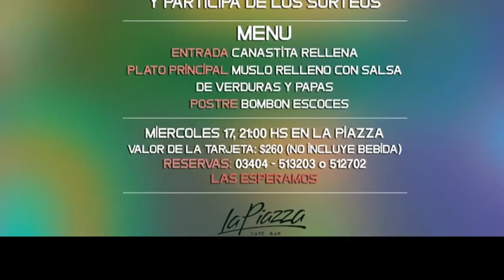Lisi Mointe - Ruben Cigneti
Programa especial Dia de la Madre en La Piazza